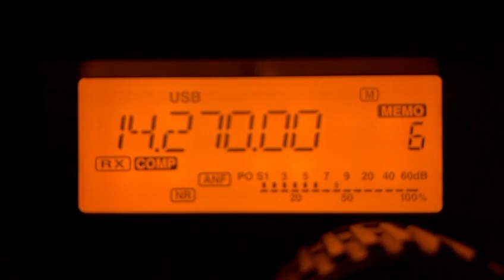5B4VL tnx for the New Band 💯💥👍